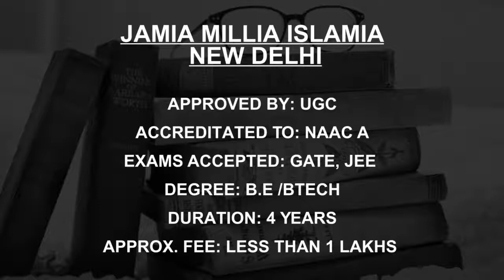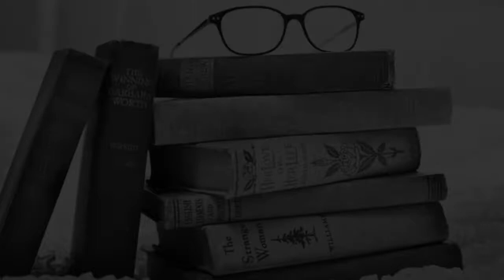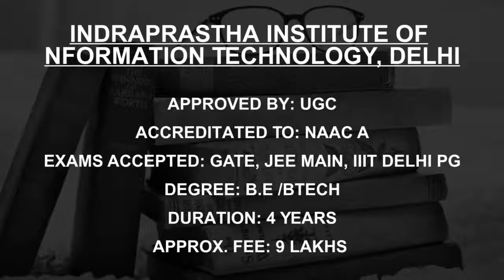BE BTECH Colleges in Delhi NCR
Must Watch.. Best B.E. / B.Tech. Colleges in Delhi NCR - Fees, Admission

Listed Colleges
Delhi Technological University, Delhi
University of Delhi, Delhi
Indian Institute of Technology Delhi
Jamia Millia Islamia New Delhi
National Institute of Technology Delhi
Jamia Hamdard New Delhi
Sharda University Greater Noid
Jaypee Institute of Information Technology, Noida
Netaji Subhas Institute of Technology, Delhi
Indraprastha Institute of nformation Technology, Delhi

This is not the listing of Top B.E. / B.Tech. Colleges in Delhi NCR, it's the list of Best B.E. / B.Tech. Colleges in Delhi NCR as per the ratings given by our users.